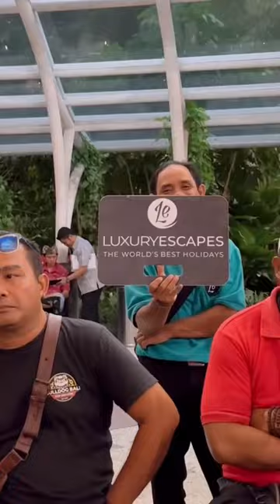PART 2: Travel day vlog flying to Bali with 2 toddlers!